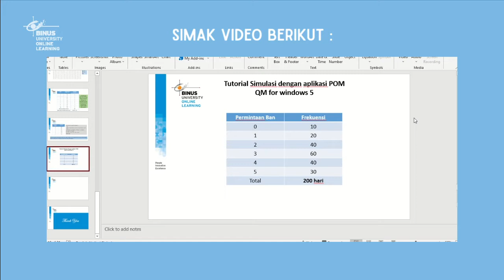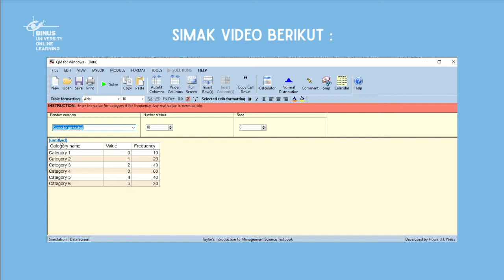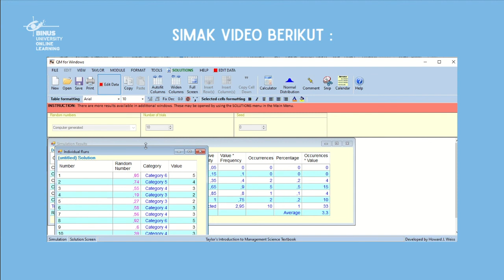09. Simulasi - Bagian 1.2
Credit title:

Subject Matter Expert : Lily Lionita, SE., M.M.